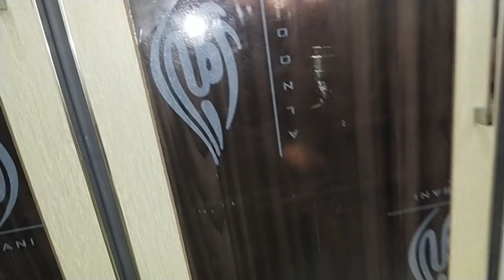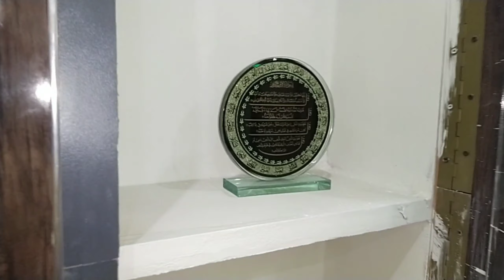smallest drawing room in the world 😂| visit my drawing room| mere baithak| Nigu's Routine as Mother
Here is a Channel "Nigu's Routine as Mother". This channel is all about a normal person's life, issues, choti choti khushiyan, choty moty gam, life in Susral, kitchen life, life hacks, gup Shup, relaxation, muft mashwary and a very cute Baby's Life (Faisal Toaha Yasin: from the day one), Tips for newly married girls, and new mothers.
I hope you will love it. Feel free to suggest and ask any thing in the comment section. You will get reply soon InShaAllah.

Nigu's Routine as Mother